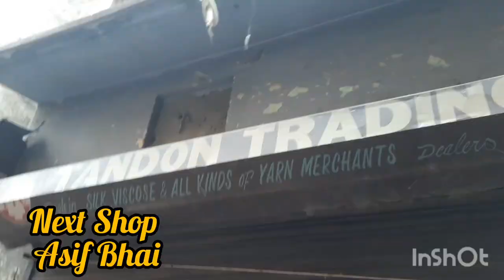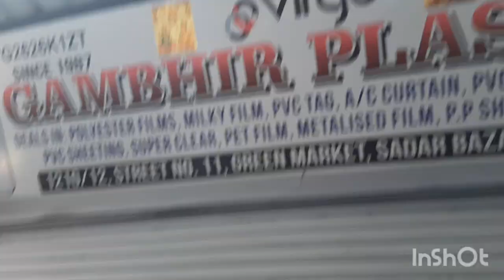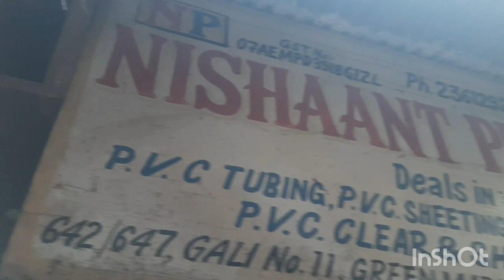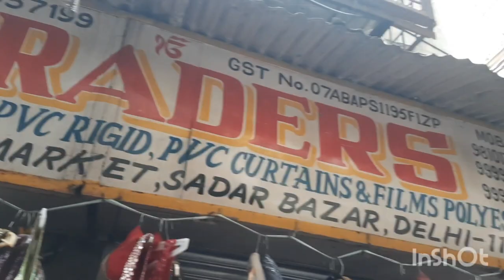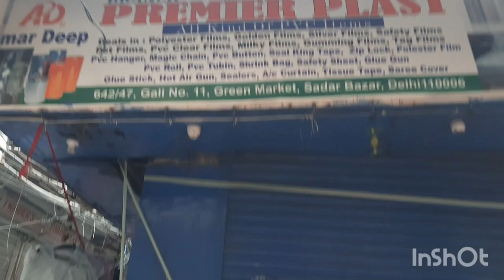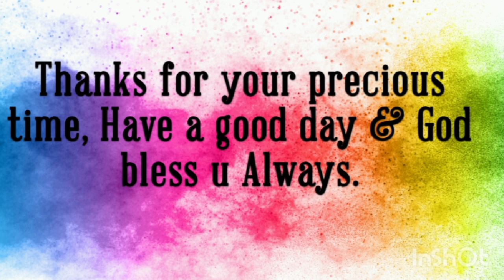Latest Sadar Bazar Collection|Green Market Sadar Bazar|Saste Dresses in Delhi|Delhi Best Market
Hello Everyone
This is Inderpreet Kaur creator of channel Delhiite Mom Preet, I post videos on Budget shopping and also tries to share my knowledge and experience with you all.